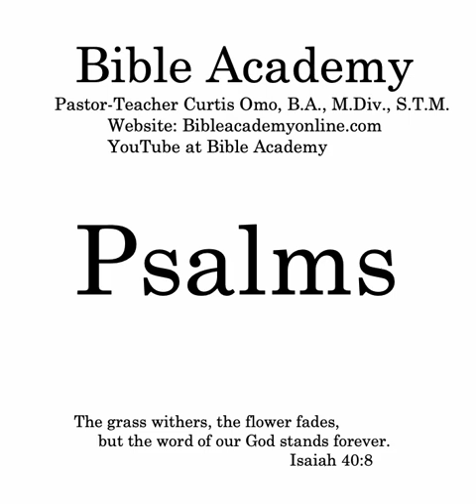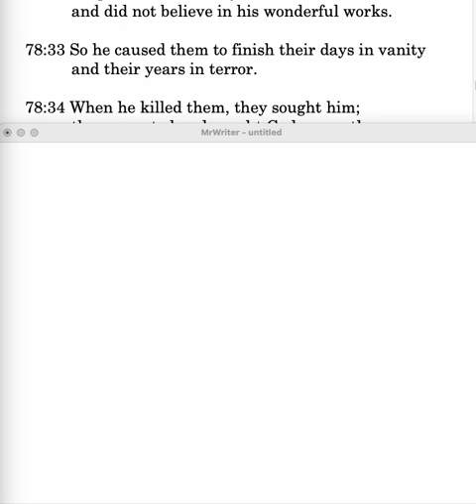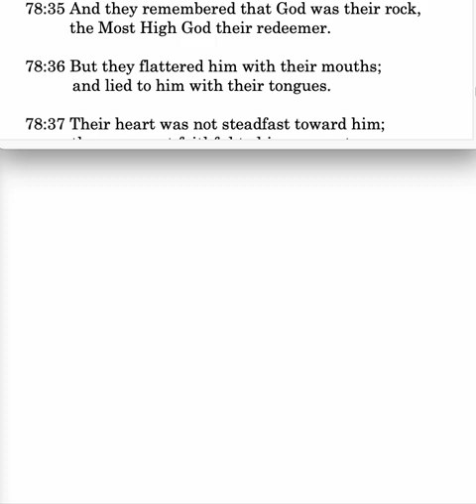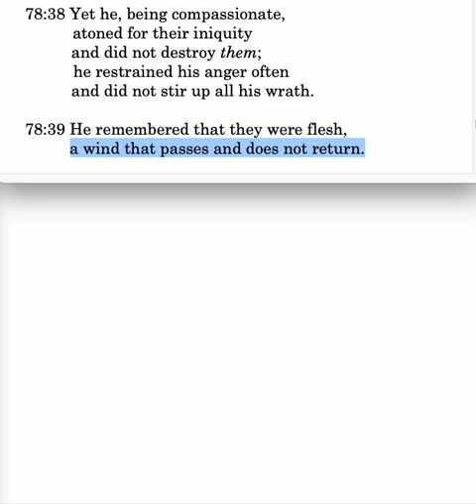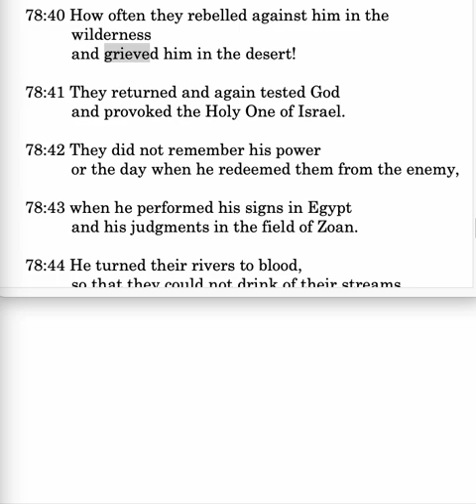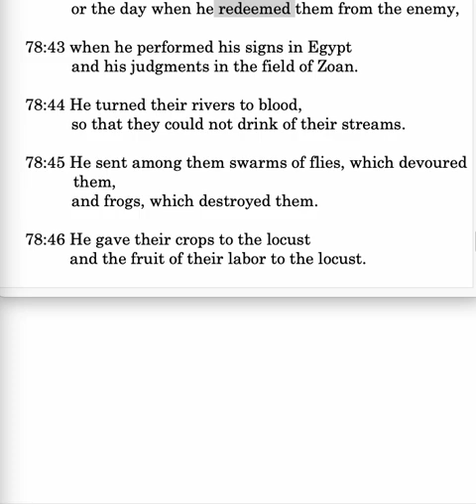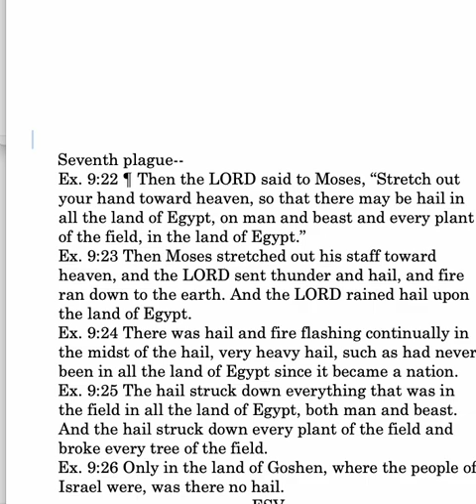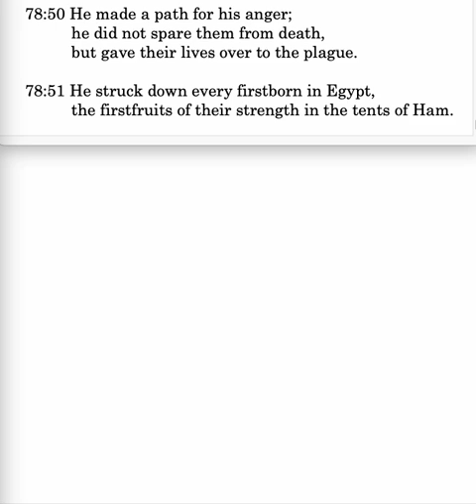Psalm 78:32-51 Part 2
Psalm  78:32-51: still sinning despite God's works in your life; finishing life in vanity; repenting to avoid death; unsteady at faith; God compassionate;
atoned for iniquity; confession for forgiveness; repeated testing of God.